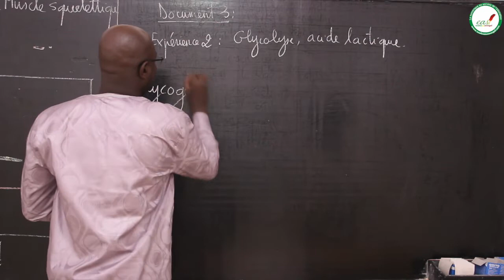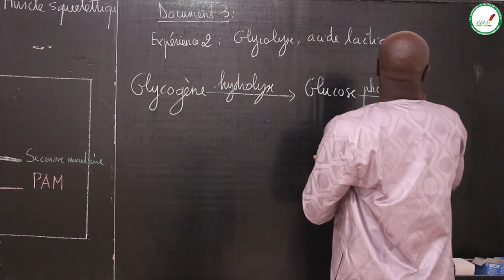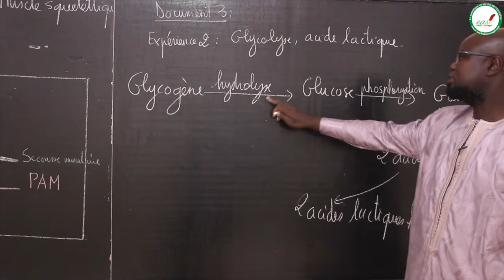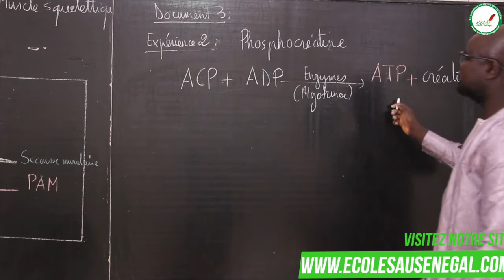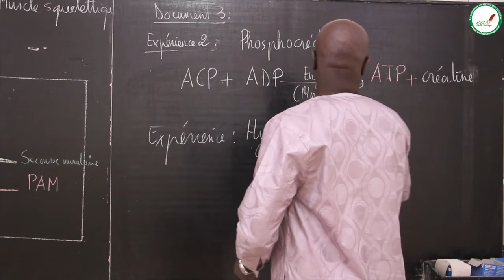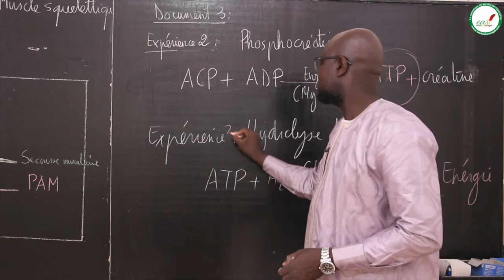Exercices - Terminale S2 - SVT : Muscle Squelettique / Suite 3 / M. Gnasse